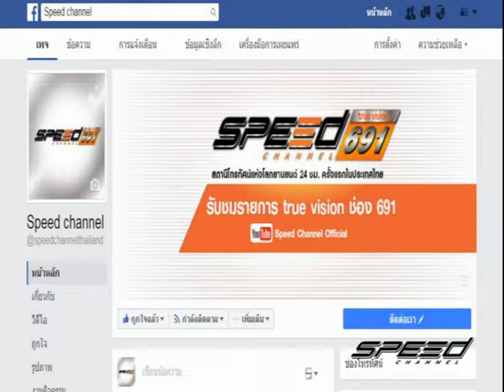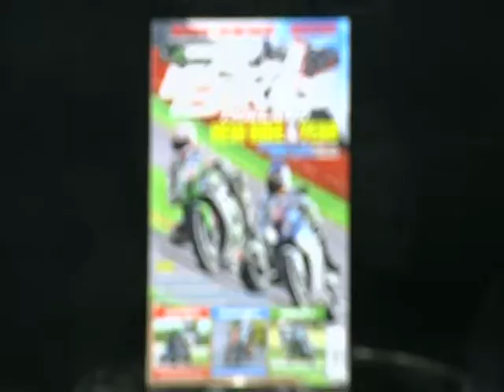Speed Rider OA 23 02 2017 B1